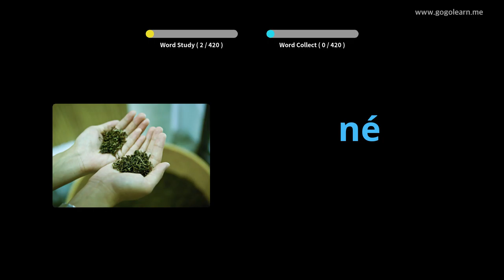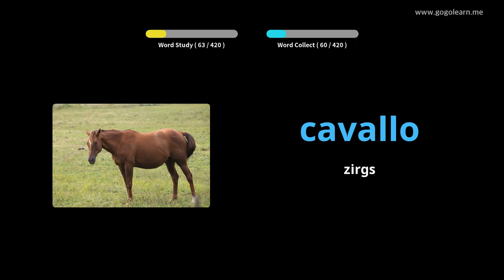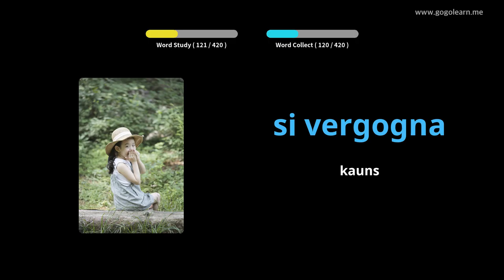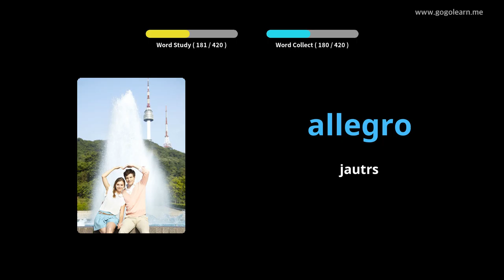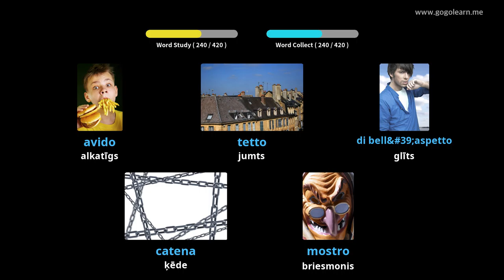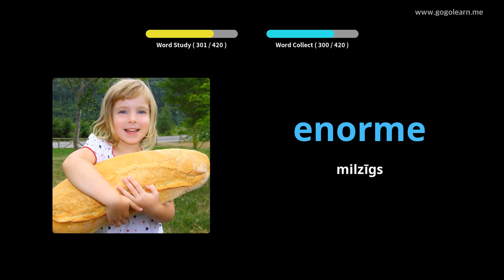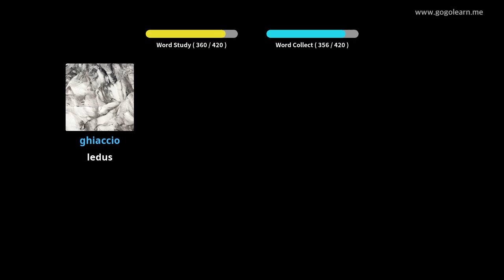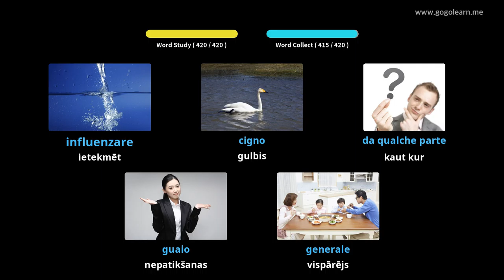Itāļu vārdnīcas 2. vidusskola | Golearn